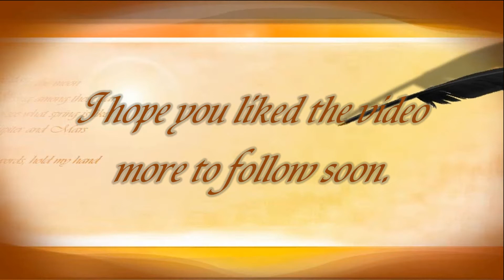Great Dorset Steam Fair, August 2018, first day of the 50th Anniversary, Blandford, Dorset ( 1 )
This Steam Fair which  has been held every year since 1968, when it was established. The venue is enormous and takes a great deal of energy to walk round the whole site, be warned. There are people carriers ( a tractor and trailer ) that can transport you around the show ground if you don’t feel like walking everywhere. I have covered this event in 2013 / 2014 and again in 2016.. The 2013 visit was a hard work for me after having open heart surgery that year. Having taken the decision to visit the 50th year show in 2018, I set off at 08.30 am from home. It was a bit of a gridlock around Blandford I had never seen it so bad this year. I think it was caused by the stewards not doing there jobs first thing as the traffic moved very little in one hour around Pimperne. I guess it was inevitable being the 50th Anniversary  show. The new Day Car Park was a long walk from the show ground, around 30 minutes and therefore 30 minutes back to the car.
There was no way in at 10.00 am unless you walked along the main road, only to be told we could not proceed by Security. I told them to get their act together as we were told what to do by the car park attendants. On the way home a gate had finally ben undone to allow a safer return to the car park. No Zone Signs had been laid out so many people returning to their cars were searching a long time to find out where their car was parked. The people queuing to get in was a bit disorganised you had to go to the front of the queue to find out which line you had to be in, it would have been better to have the same signs at the start of the queue. It was a bit of a shambles with the organisation at first. But so many people had turned up for the first day event. Inside a new layout caused some wandering about but they had many maps about the place to double check where you were. It was the final showing of the World One layout and display and they had made it much better this year. For me personally it was a tiring day out but that’s only due to getting on in years and the sun coming out and vastness of this show. The actual show was good value there was so much to see and so many different food stalls that must have satisfied everyone. The only thing that spoilt it for me was the lack of knowledge of many of the stewards and Security people but I guess that was to be expected on a first day of this vast show ground.
Steam engine exhibits, vintage vehicles, heavy shire horses and rural crafts are on dsplay here each year. Working rural displays on a 600-acre site including old time steam funfair. Widely recognised as the leading event of its type in the world with over 2,000 exhibits, 800 trade stalls and over 220 full size steam engines. The show ground is one of Europe's largest outdoor event locations.
For the first 15 years of its existence the steam fair  then known as  the Stourpaine Steam Fair ~ was held at Stourpaine Bushes, then in 1985 it temporarily moved to nearby Everley Hill.. In 1988, after 3 years at Everley Hill, where access by large crowds was difficult, it moved to its current permanent home at Tarrant Hinton, north of Blandford Forum, where access is vastly improved.
A great attraction at the show is the display of traction engines and steam rollers performing the work for which they were designed. Such displays include heavy haulage, threshing, sawing logs, ploughing and road-making. The main arena of the show is purposely sited on the slope of a hill to allow both steam- and internal combustion-powered machinery to demonstrate their capacity for heavy load hauling. One of the main displays is the  ~ Showman's Line up, in the vintage fairground section, which is thought to be the largest collection of showman's engines in the world.
With 1,000 trade stands, 2,000 exhibitors and their families, together with our campers on the public campsites ( 5,000 caravans and tents ) it is estimated that the population living on-site amounts to 25,000 people at any one time. The food sold here is from all over the world and people can sample the delights of culinary delights from sausage rolls to Thai cuisine. The 2018 Steam Show will be its 50th Anniversary